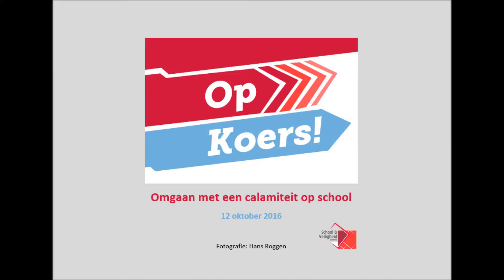OpKoers 12 oktober 2016 - Omgaan met een calamiteit op school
Een sfeerimpressie van de studiemiddag 'Omgaan met een calamiteit op school'. Stichting School en Veiligheid heeft deze middag georganiseerd in het kader van OpKoers!

Fotografie: Hans Roggen